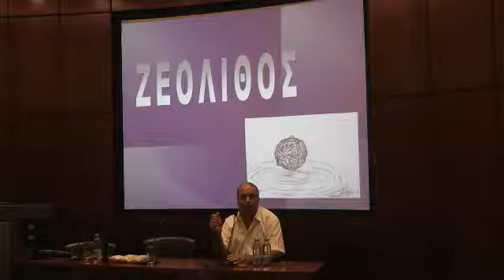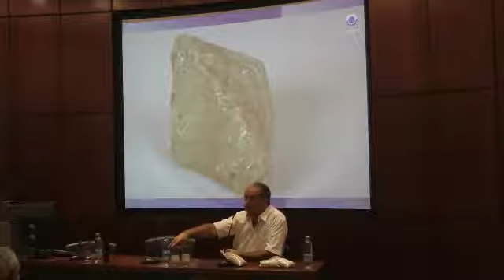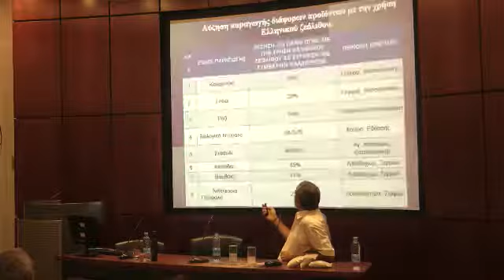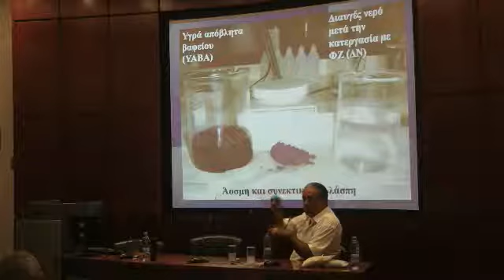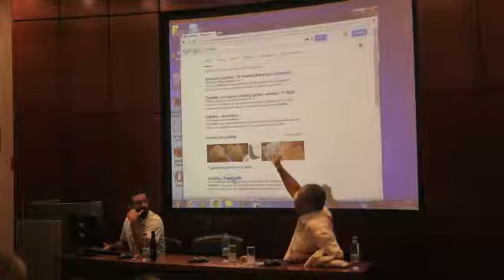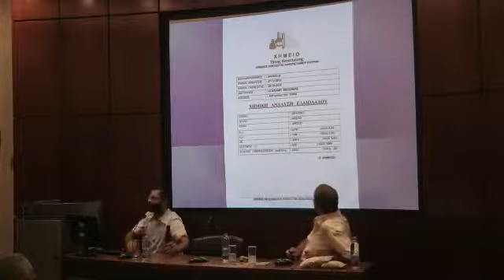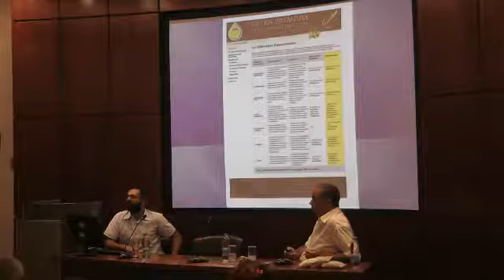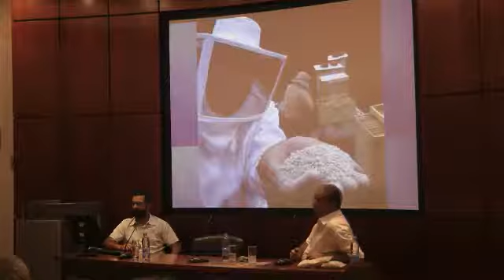Διάλεξη του Ν. Λυγερού με θέμα: "Ο ζεόλιθος ως δικαίωμα και προστασία του καταναλωτή" 21/10/2014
Διάλεξη του Νίκου Λυγερού με θέμα: "Ο ζεόλιθος ως δικαίωμα και προστασία του καταναλωτή". Αίθουσα Β18, Πανεπιστήμιο Λευκωσίας. Τρίτη 21 Οκτωβρίου 2014